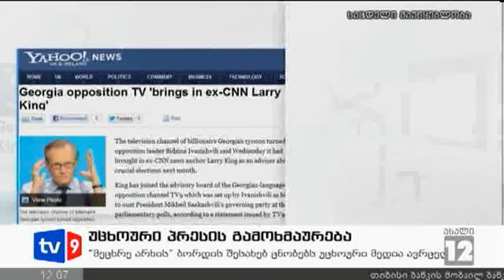ახალი 12 | უცხოური პრესის გამოხმ.| 06.09.12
მეცხრე არხის მრჩეველთა საბჭო საერთაშორიო მედიის ყურადღების ცენტრშია. საბჭოს შექმნას ვრცელი სტატიები უკვე მიუძღვნეს ფრანს პრესმა, ესენბისიმ და უაჰუს ბრიტანულმა პორტალმა. პუბლიკაციებში 5-კაციანი საბჭოს წევრების, მათ შორის ლარი კინგის, კომენტარებია მოყვანილი. შეგახსენებთ, რომ მრჩეველთა საბჭოს შექმნის შესახებ მეცხრე არხის ხელმძღვანელობამ გუშინ განაცხადა. საბჭოს შემადგენლობა ასეთია: ლარი კინგი - სი ენ ენზე ლარი კინგის შოუს წამყვანი და ცნობილი ქველმოქმედი,  ლესგელბი -საერთაშორისოურთიერთობებისსაბჭოსსაპატიოპრეზიდენტი, გაზეთ "ნიუ-იორკთაიმსის" საერთაშორისოკორესპონდენტიდასარედაქციოგვერდისრედაქტორი;
ყოფილიკონგრესმენილიჰამილტონი - 11 სექტემბრისკომისიისთანათავმჯდომარედა "ვუდროუვილსონისცენტრის" ყოფილიპრეზიდენტი, ფრანგი ჟურნალისტი დაპრესისთავისუფლებისსაერთაშორისოდაღიარებულიდამცველი- რობერტ მენარდიდა საქართველოს საზოგადოებრივ საქმეთა ინსტიტუტის რექტორი - გიორგი მარგველაშვილი. მრჩეველთა საერთაშორისო საბჭო არხის სარედაქციო დამოუკიდებლობას უზრუნველყოფს და დაიცავს.